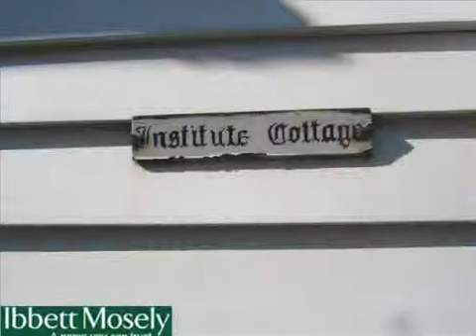Ibbett Mosely presents - Eynsford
On Market: High Street, DA4 - 1 bed Detached House, £220,000